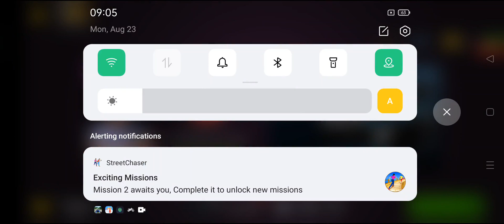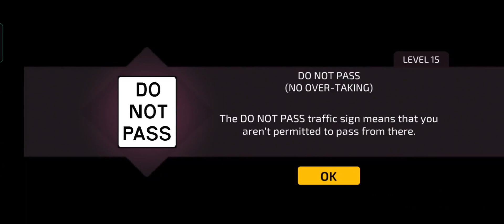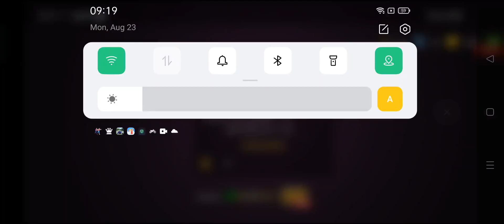Drive For Speed: Simulator 2018 Car Driving | Unlocked: Sport Car Yellow, Red Car - Android GamePlay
Drive For Speed: Simulator 2021 Car Driving | Unlocked: Sport Car Yellow, Red Car - Android GamePlay